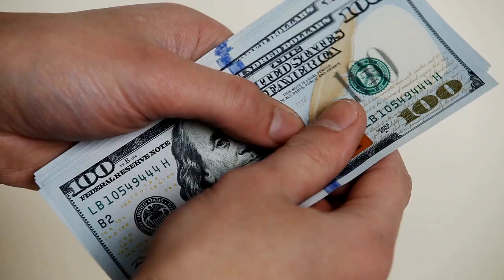Dollar Cash ($) Free Stock Footages HD Free Download